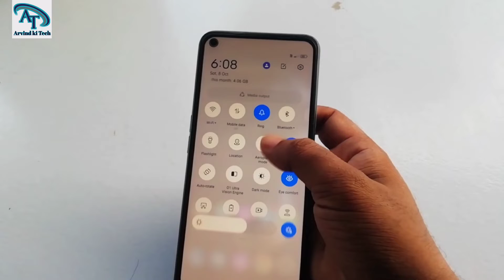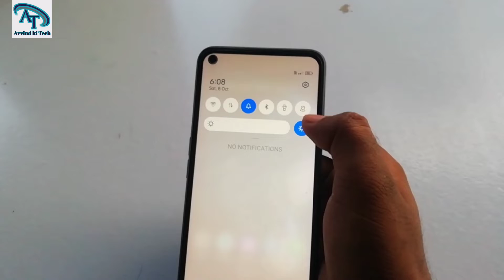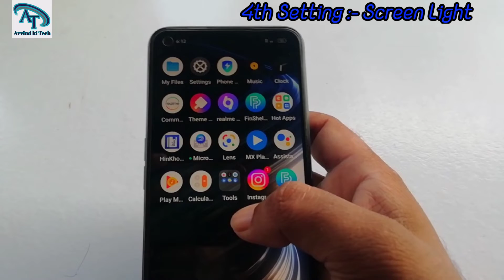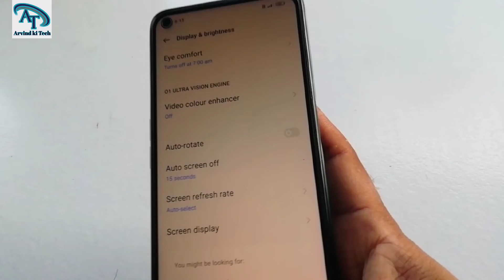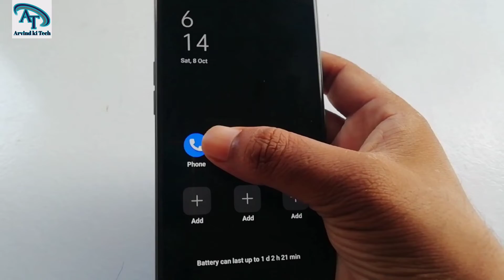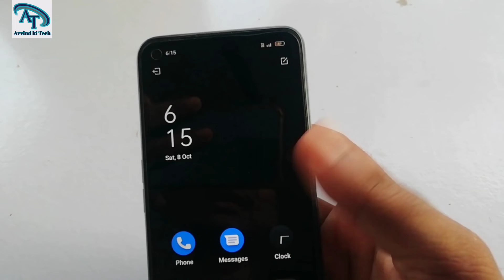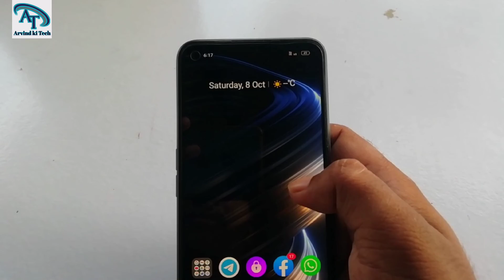बैटरी 🔋 दो दिनों तक कैसे चलाए बस 1 बार चार्ज करके सिर्फ ये सेटिंग on करके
Mobile ka battery ek baar charge karke pure do dino tak chalaye Bina kisi dikkat ke sirf ye setting on karke